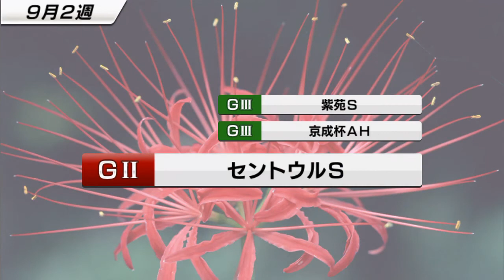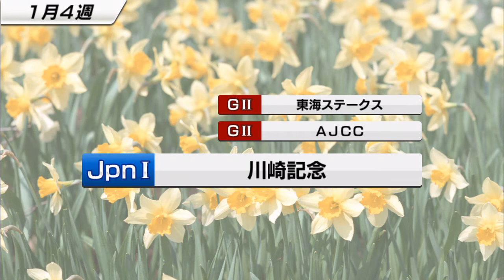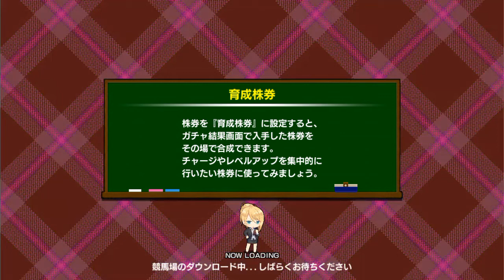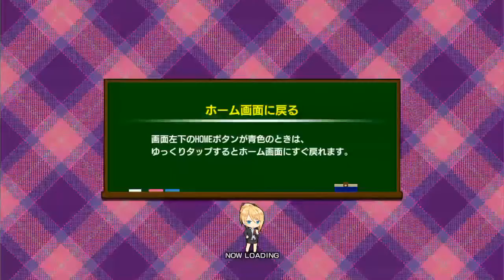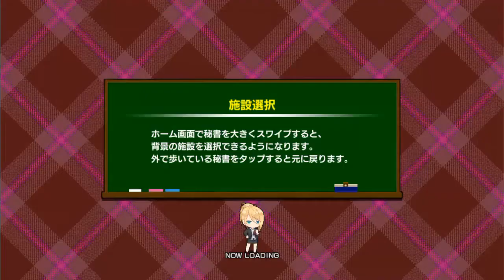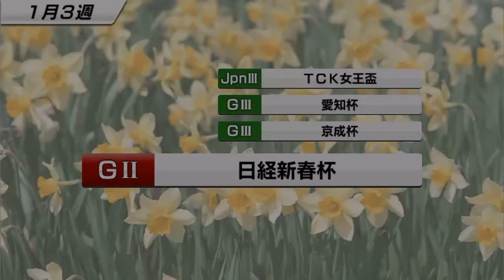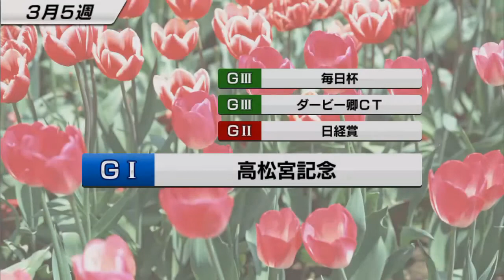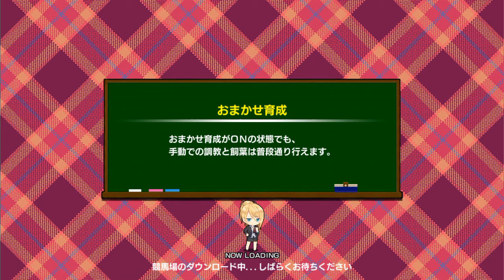【スタポケ#3】ジャングルポケット産駒。G1ゲットなるか？【スターホースポケット】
スターホースポケットをプレイ。

途中 1:26:00から1:39:20まで買い物に行っていたため（笑）止まっています

【4予告】堅実型配合キングカメハメハ×デアリングハート産駒生産。秘書ハイテンションコメ：